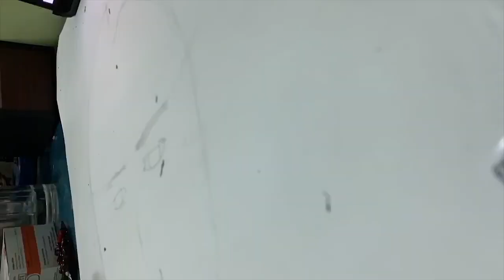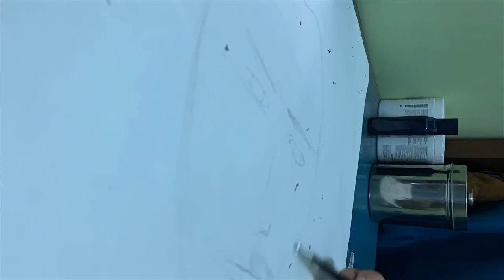PORTRAIT OF JESUS USING WATERCOLOR | THE JOYFUL FRIARS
JFPaintingCollection Please Watch the short video of Br. MARK PHILIP GOROZA, OP who painted the face of Jesus using Watercolor.